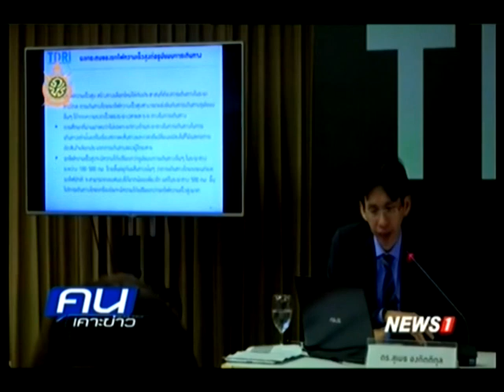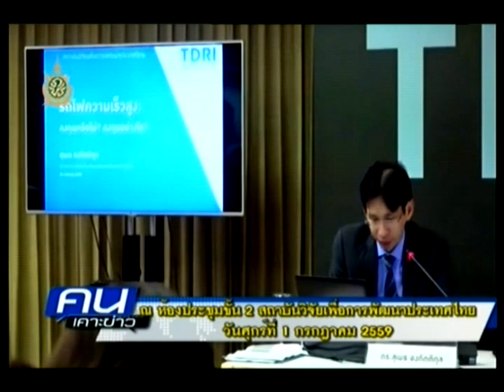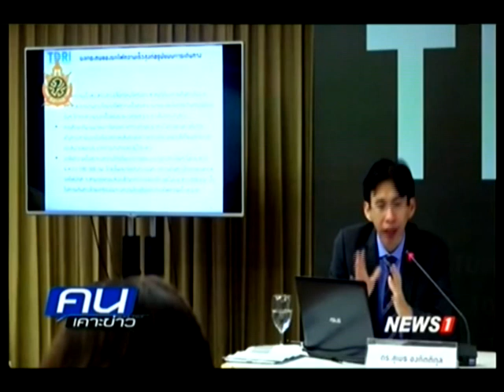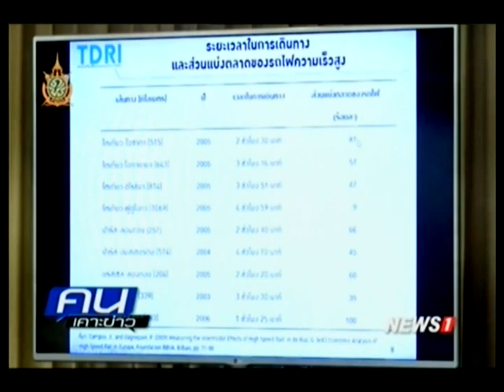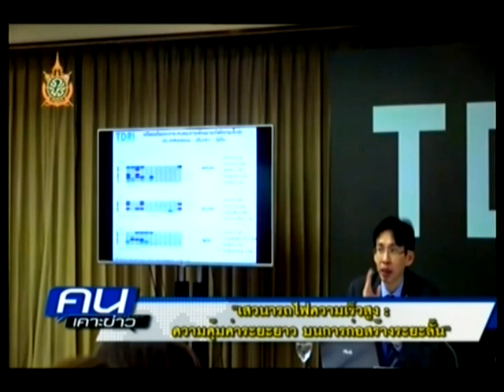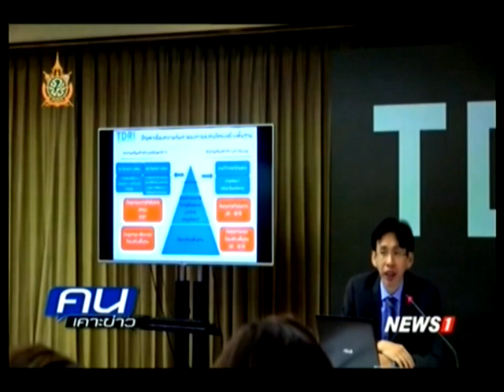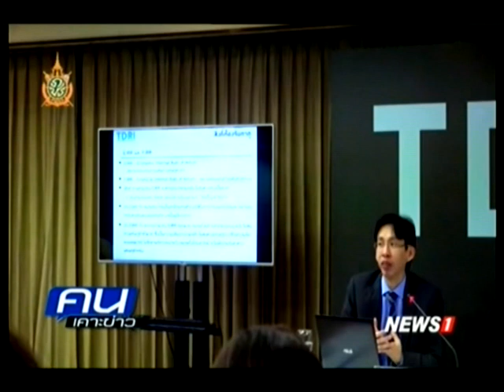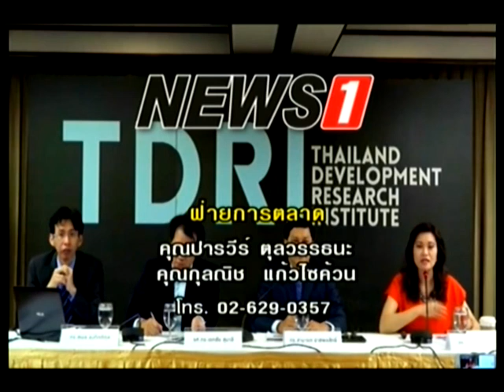คนเคาะข่าว เสวนา รถไฟความเร็วสูง ความคุ้มค่าระยะยาวบนการก่อสร้างระยะสั้น 19/07/2016